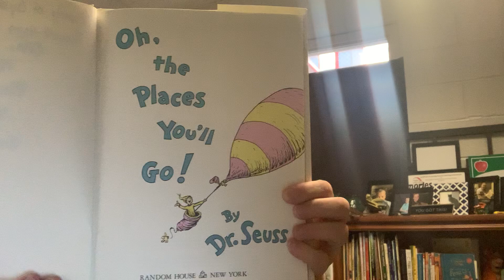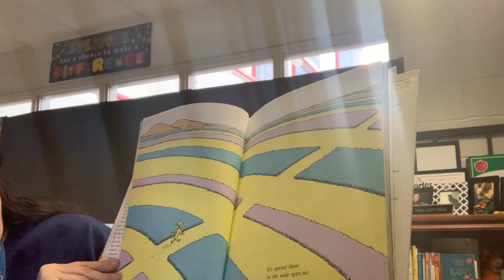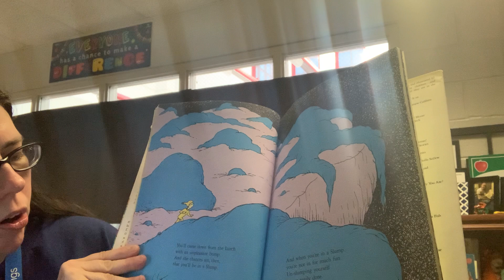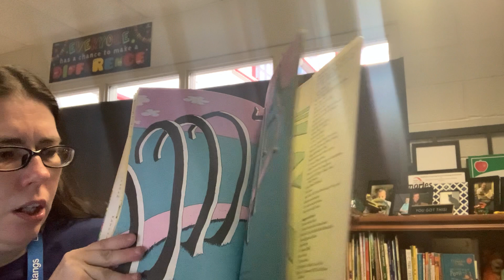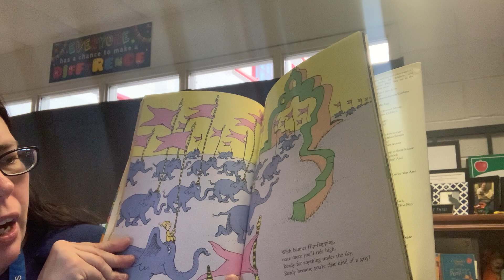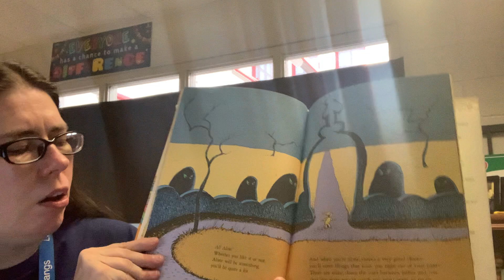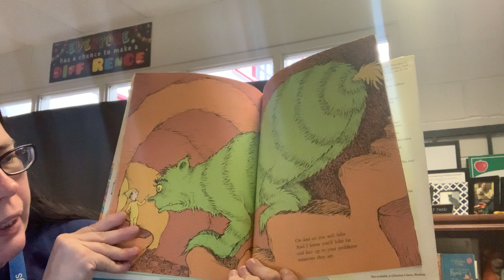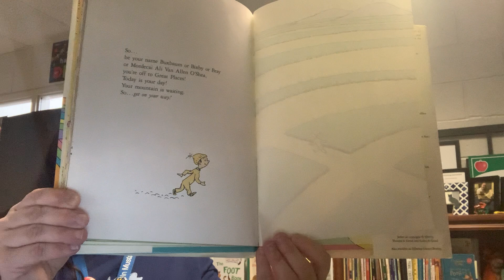Oh, the Places You’ll Go! By Dr. Seuss